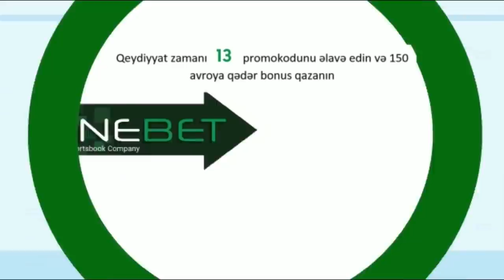Azərbaycan-İran sərhədində atışma:1 nəfər öldürüldü; "Qarabağ danışıqlarında müsbət dinamika var"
Salam xəbərlərə baxırsız.Dünən Azərbaycan -İran sərhətdində insidet yaşanıb. Sərhədi qanunsuz keçmək istəyən şəxs sərhədçilər tərəfindən öldürülüb.Məlumatı dövlət sərhəd xidməti yayıb.
Hüquq müdafiəçisi Oktay Gülalıyevin vəziyyəti ağır olaraq qalır.Xanımının sözlərinə görə Oktay Gülalıyevin başında yaranmış şiş sağalma prosesini gecikdirir.
Bu gün Milli MƏclisin deputatı Aydın Mirzəzadə də hüquq müdafiyəçisini ziyaret edib, həkimləri ilə danışıb.
Ermənistanın baş naziri Nikol Paşinyan  bu gün öz facebook profilində canlı yayıma çıxıb.O canlı yayımda Qarabağ  münaqişəsinə taxunub və Qarabağ danışıqlarında müsbət dinamikanın olduğunu deyib.
Erməni rejissoru Qarabağa qanunsuz səfər edən blogger Aleksandr Lapşinə film həsr edəcək.Filmdə yəhudi-rus blogeri A.Lapşinin Azərbaycandakı "qəhrəmanlığ”ından bəhs ediləcək